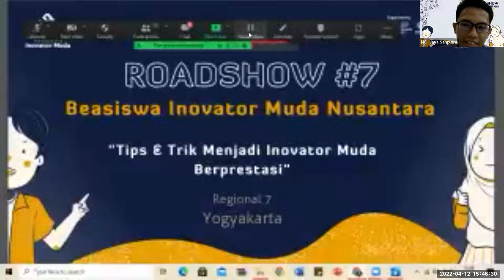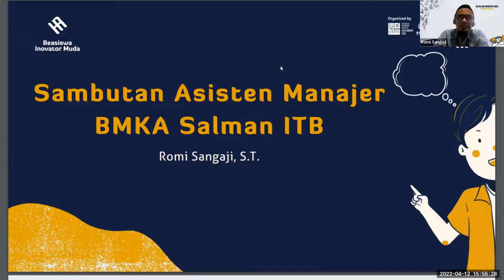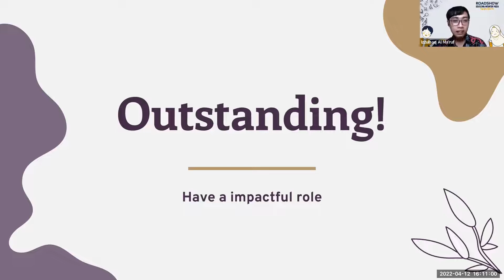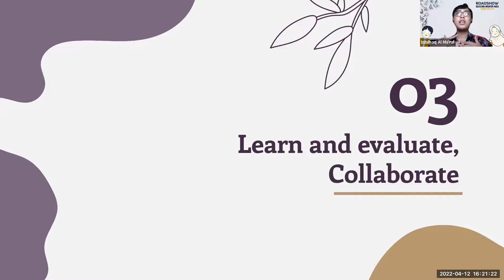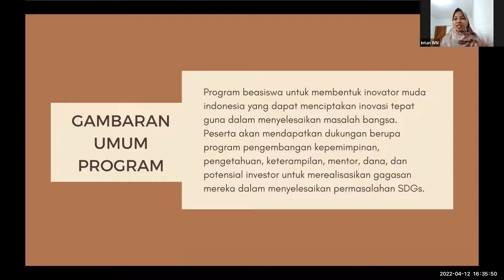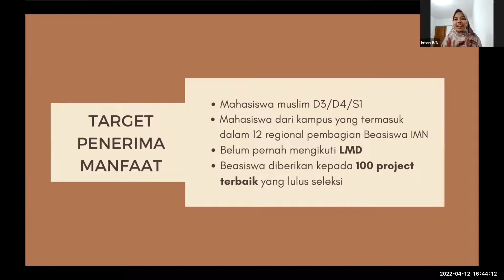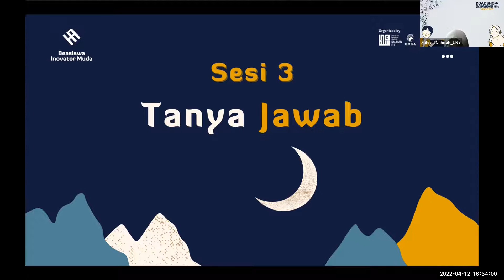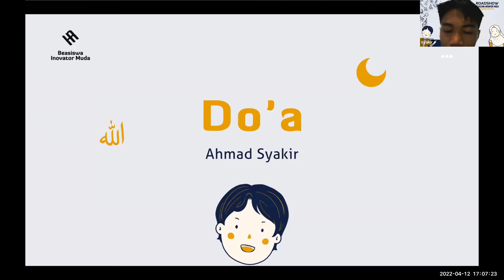Be Outstanding & Innovative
Roadshow Beasiswa Inovator Muda Nusantara Regional 7